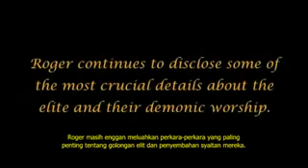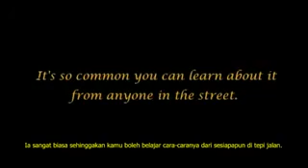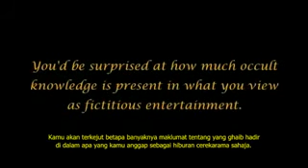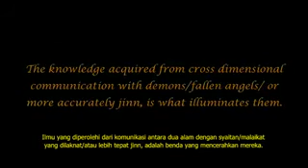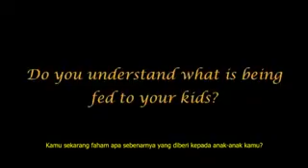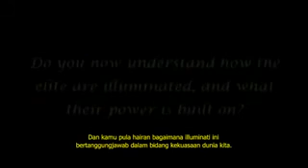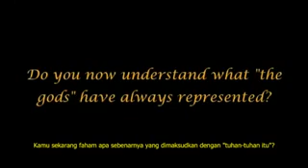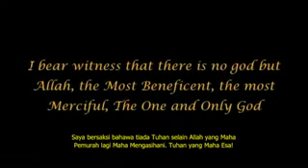The Arrivals Part 29 (The Truth About Gods) - Malay Subtitles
A documentary about the comings of the Antichrist / Dajjal, Imam Mahdi, and the second coming of Jesus (Nabi Isa). A very powerful and unprecedented documentary with Bahasa Melayu subtitles. All credits due to Noreagaaa and Achernahr.